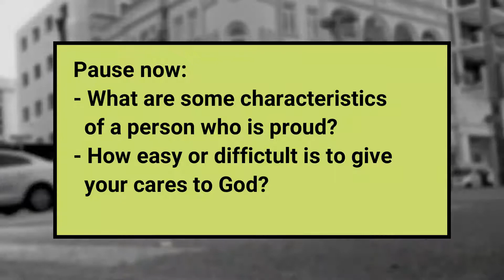The Culmination of Our Hope - Living with Hope in a Broken World